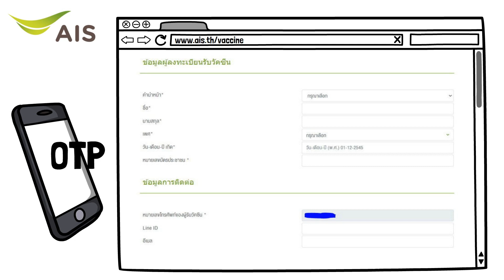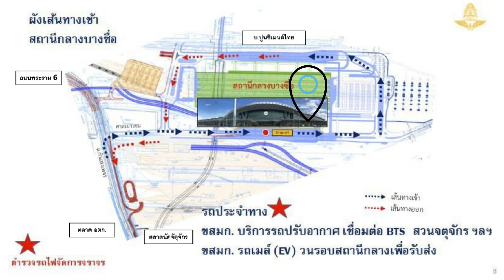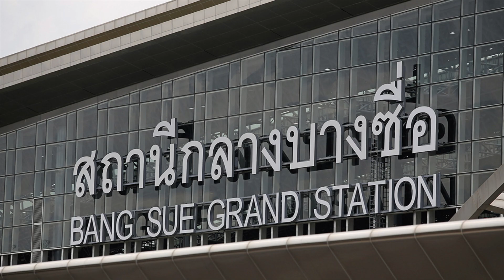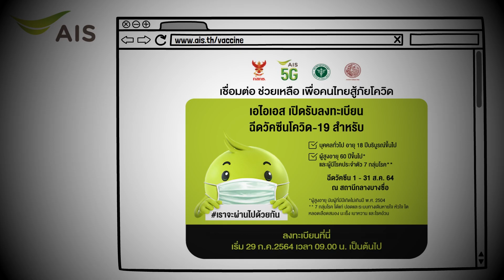รวมช่องทาง ลงทะเบียนฉีดวัคซีนผ่าน 3 ค่ายมือถือ AIS Truemove Dtac ลงยังไง เริ่มวันไหน คลิปนี้มีคำตอบ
เช็คด่วนค่ายมือถือเตรียมเปิดลงทะเบียนวัคซีน  COVID-19
จะลงทะเบียนที่ไหน วันไหน ตรงไหน คลิปนี้แหละครับผมจะมาเล่าให้ฟัง

ประชาชนทั่วไปอายุตั้งแต่ 18 ปี วันละ 10,000 โดส

ลิงค์ลงทะเบียนฉีดวัคซีน
True : กด *707# โทรออก หรือ เว็บไซต์

❤วิธีเก็บโค๊ด Lazada 5.5 แจกจัดหนัก ลดแรง ส่งฟรี ลดทั้งแอพ ขาช้อปไม่ควรพลาด รีบเก็บด่วน!